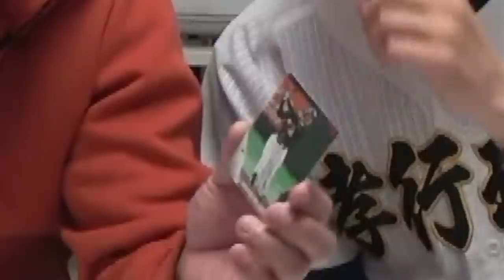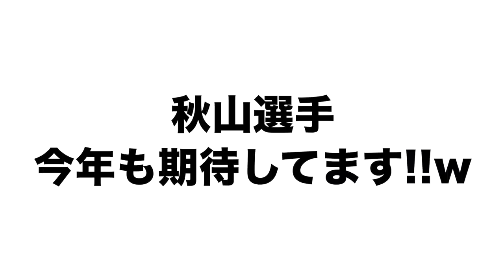【中編】プロ野球チップスカード全部開封してみた！